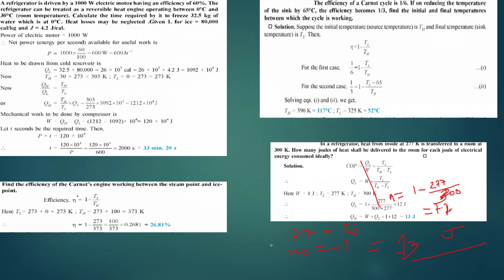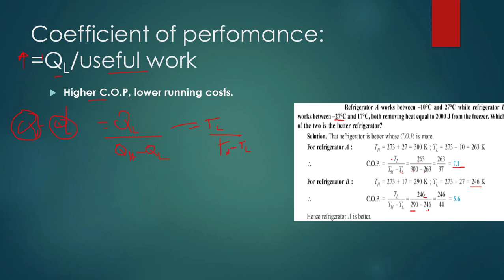5 19 Co efficient of perfomance